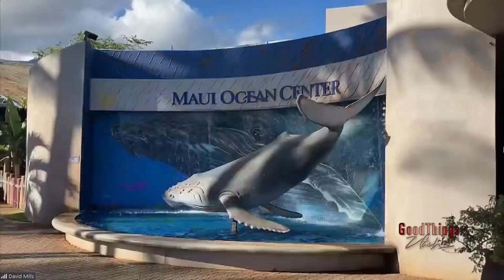Hawaii Tourism Authority: Maui awaits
For those who adore Maui, the island eagerly awaits your return. If you haven't experienced its incredible beauty. Plan a visit to this amazing destination.